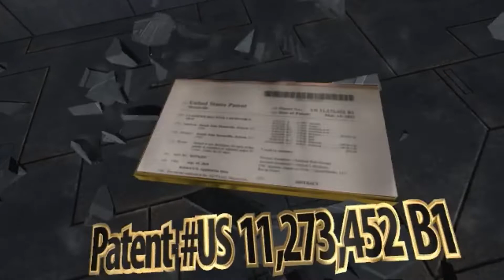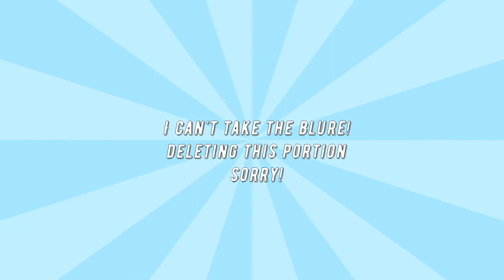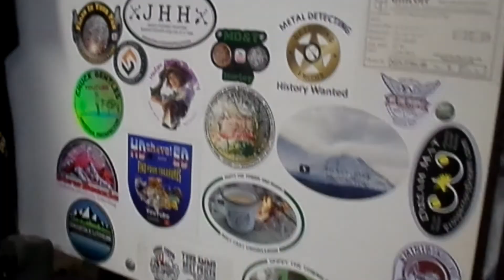Building A Green Mountain Gold Trap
I Know! It's been some time since I posted a video! This is a 3' River Bed Hog headed to Mew Mexico where men are men and the coyote are scared.

 And for the prospectors that travel to Vermont that are interested in getting a GMGT, head on over to 105 Mains St. in Poultney VT. There you will find Wayne & Denise , Owners of Railroad Toy & Hobby.
 But that's not all they have for prospecting supplies! Go check them out.